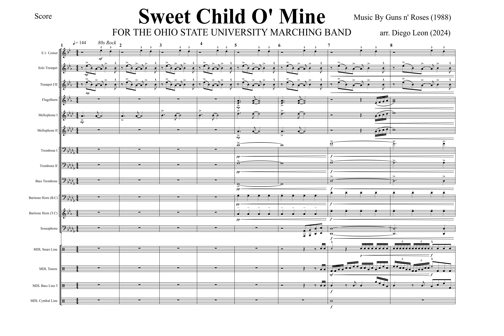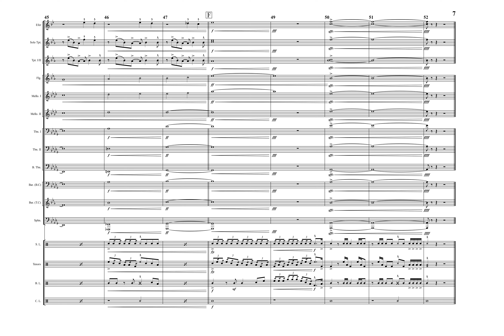Sweet Child O' Mine - Marching Band Arrangement